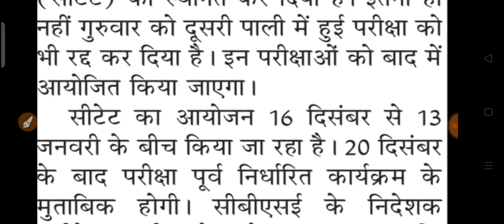Ctet exam postpond सीटेट का एग्जाम स्थगित ।। देखिए किस डेट वालों को हुई परेशानी